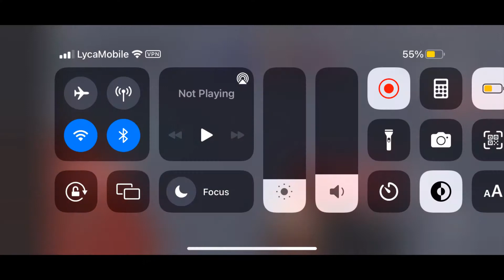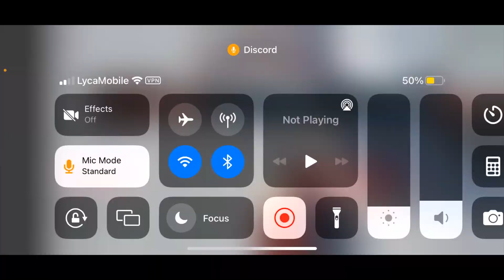The Roblox Arsenal Hotdog April Fool...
This is me playing Roblox Arsenal on April Fools...